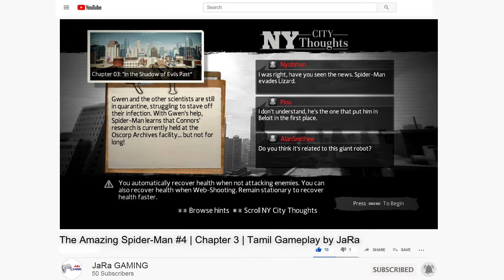ஆள் வளர்ந்த அளவுக்கு மூளை வளரல 🦏 | The Amazing Spider-Man Gameplay in Tamil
The Amazing Spider-Man - Chapter 3 | In The Shadow of Evils Past | Tamil Gameplay by JaRa

Spider-Man's strength and powers are tested when he is forced to save the world after Manhattan gets threatened by a deadly cross-species virus and robots created by Oscorp mastermind Alistaire Smythe.

Tamil Gameplay video from JaRa. JaRa um naan thaan, JaRa GAMING um naan thaan.
My Laptop Specs:
16GB RAM
i7- 9750H
GTX 1650 4GB
Windows 10

My Mobile Specs:
4GB RAM
64GM ROM
Snapdragon 835
Android 9
Like the video if you like it.
Comment your opinion on game and gameplay.